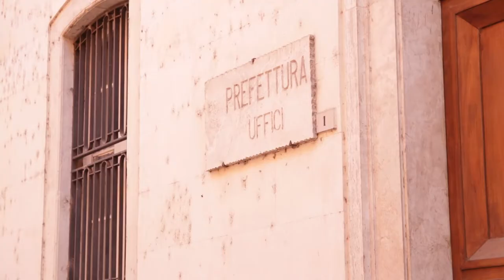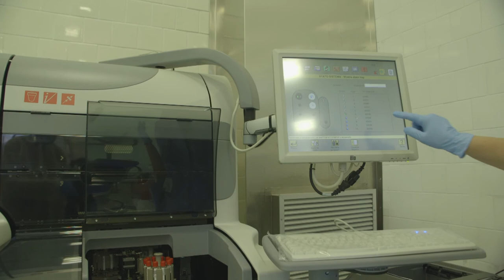Civitella. Migrante fuggito: sarà rivalutata la vigilanza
Un migrante di 23 anni, ieri, è riuscito ad eludere la sorveglianza h24 e darsi alla fuga dal CAS di Civitella del Tronto. Mentre le ricerche del ragazzo sono ancora in corso, nella prima mattinata, a Teramo, c'è stato un vertice tra Prefetto, Forze dell’ordine e sindaco di Civitella. Al termine della riunione abbiamo ascoltato proprio il primo cittadino